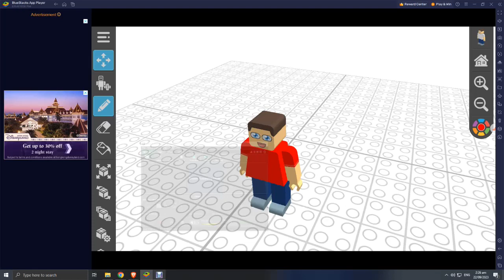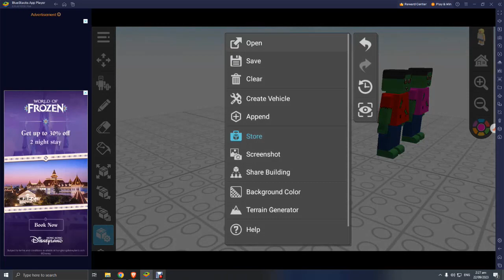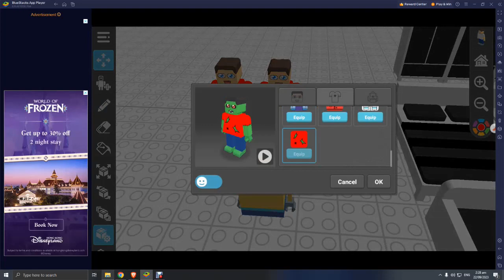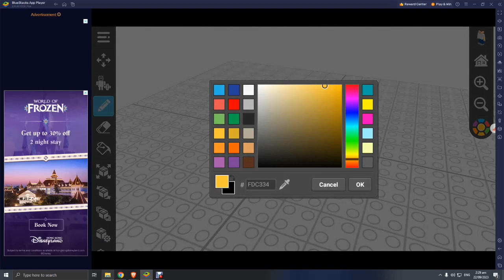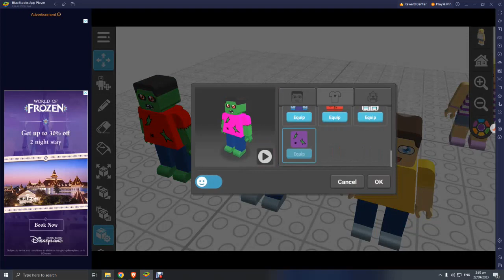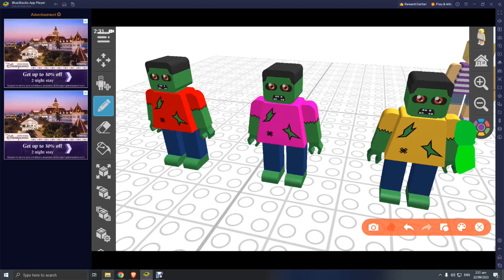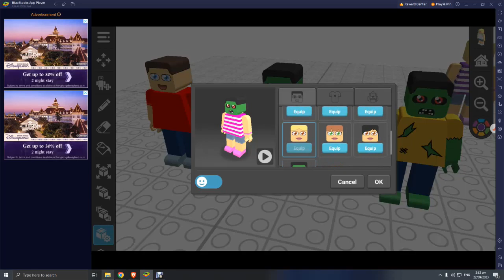cherry tree world ep 54 zombie is coming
cherry tree world sam baby toys bus betty sister loved kitten joe love teddy bear red mary mother cook dennis car wash welcome to our cherry tree world july 9 is a kids animation channel with a lot of funny and educational does fo babies for kids children in kindergarten primary school about joe stories a mischievous 3-years-old kid with his family and his friends joe is a cute smart and brave big borther who always wants to explore the world he also wants to know everything around him through kids education stories about family friends teachers neighbors and humanized objects kids get to learn goo habits colors numbers good manners profossions for kids safety tips and more through nursery rhymes in our kids videos kids let's watch learn and have fun with cherry tree world august joe are funny and cute special big brother check out these cute joe in this funny brother check out these cute joe in this younger of funny videos big brother are the cutest joe and more they are all very adorable and also funny a joe or a big brother or a joe learning to our is the big brother thing ever check out these cute videos of for joe big brother can be so cute specially brother in this video listen for into buy cherry tree world toys cherry tree world house toys cherry tree world toys plush joe cherry tree world betty toys plush cherry tree world sam toys plush cherry tree world mary toys plush cherry tree world dennis toys plush cherry tree world toys blocks cherry tree world dvd video cherry tree world t shirt cherry tree world pants cherry tree world shoes cherry tree world hat clothes walmart and amazon and target cherry tree world all resvred